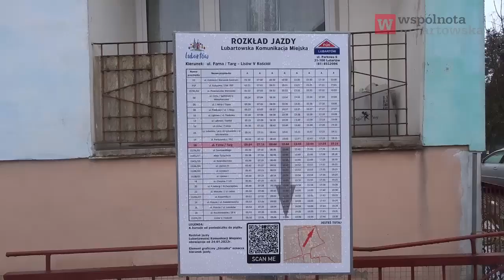Lubartów: Ruszyła komunikacja miejska. Co na to pasażerowie?